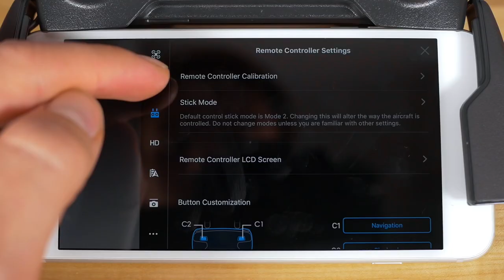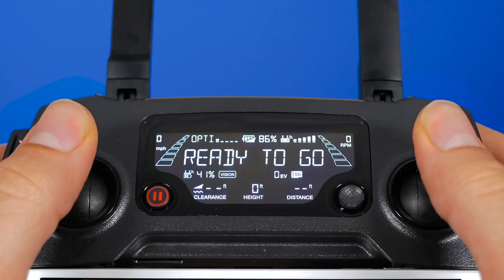Калибровка пульта (контроллера) DJI Mavic Pro (Air, Spark)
Иногда бывает так что стики отклоняются от первоначального их положения. В таком случае вы заметите самопроизвольное движение дрона в любом из направлений

Перевод оригинальных видеоуроков DJI.

Подробная инструкция по калибровке пульта управления DJI Mavic.

Инструкции из этого видео также применимы и для других дронов компании DJI:
- Mavic Air
- Spark

Пишите, какие видеоуроки будут вам интересны.